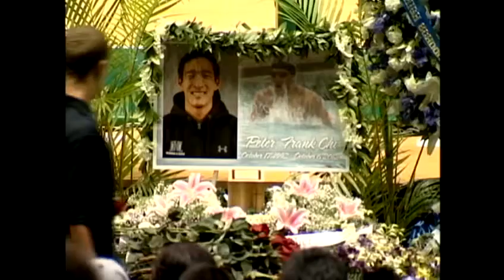Memorial Service for Chi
Friends and family say Peter Chi lived life to the fullest. For news you need to know,